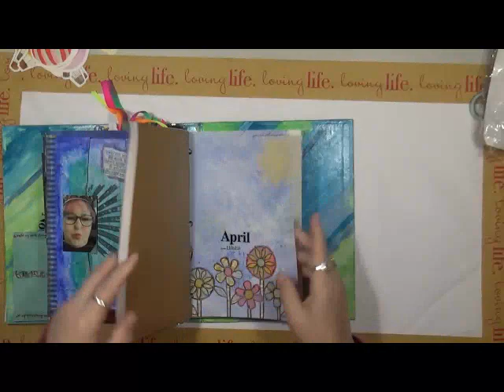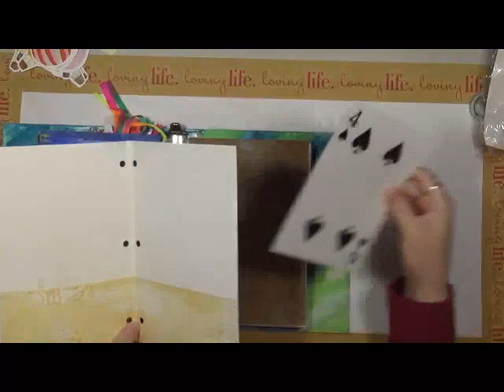My Giant Life April